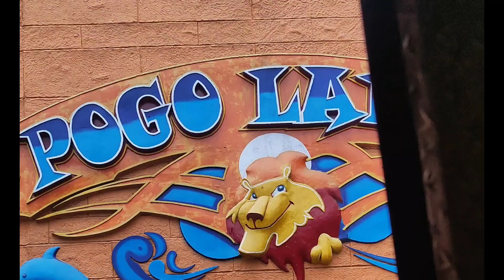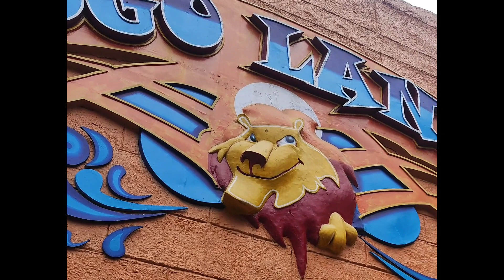pondicherry pogoland tamilvideo pondicherryvibes waterfalls slide பாண்டிசேரி...